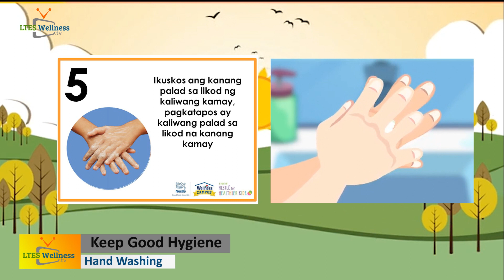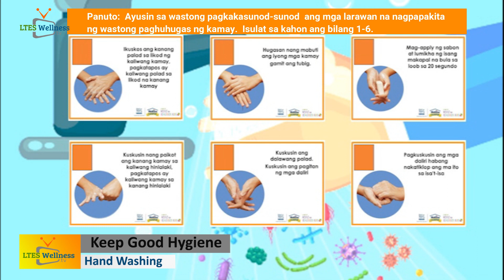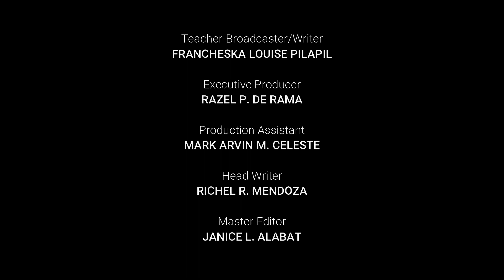LTES WELLNESS TV Episode 3: Seven Healthy Habits - Proper Hand Washing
LTES WELLNESS TV
Episode 3: Seven Healthy Habits - Proper Hand Washing
Teacher: Francheska Louise  Pilapil